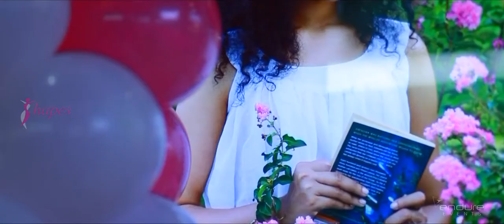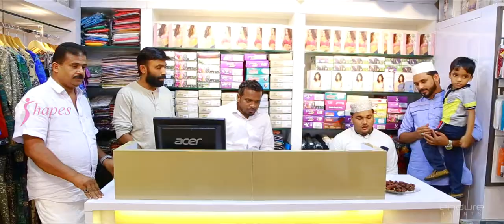Shapes Inner Shopie Kondotty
Grand opening ceremony ofShapes Inner Shopie at Kondotty .
Event executed by endure events